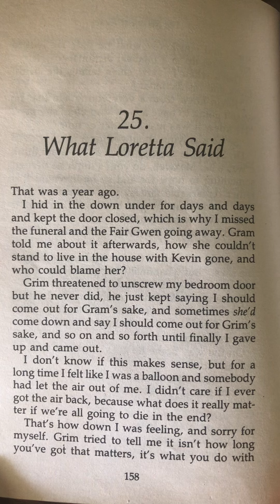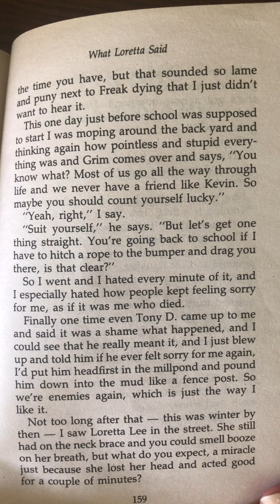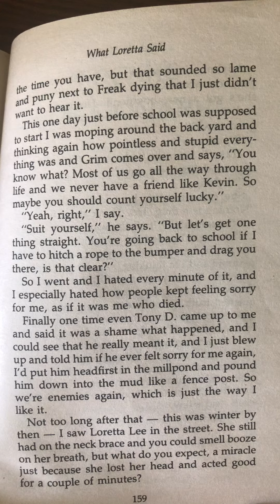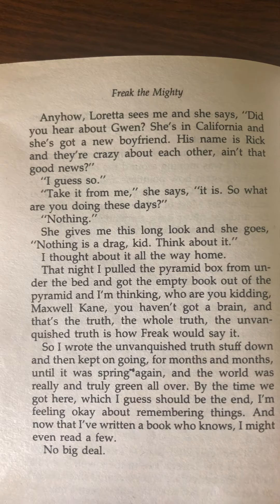Freak the Mighty: Chapter 25